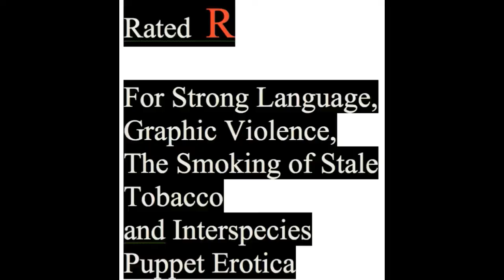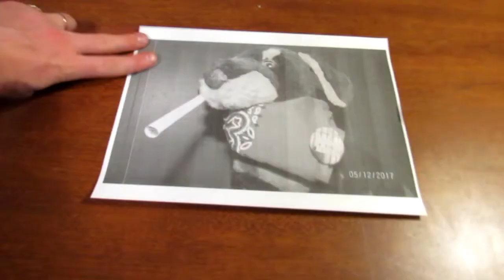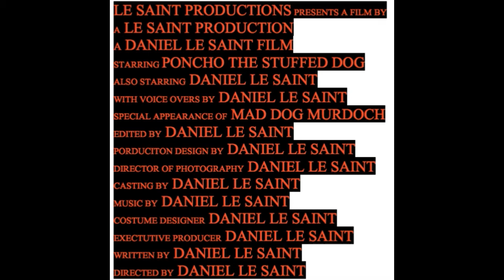Dog Gone - Comedy Short Film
When a hitman is assigned a target that he knows, the job gets personal! Oh, and I can't afford real actors so I use stuffed animals. Say whaaaaaat?!